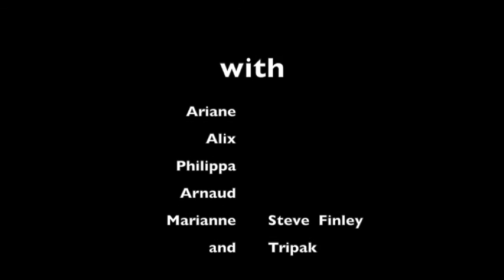Adour mon Amour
diving in the fish path